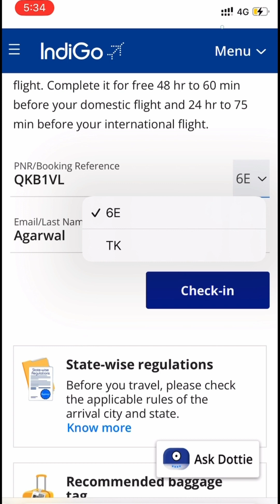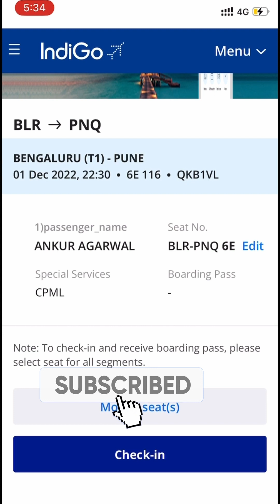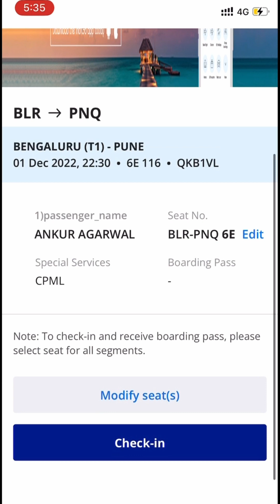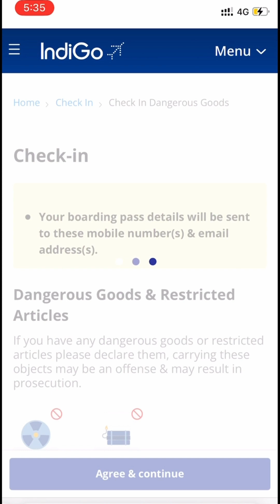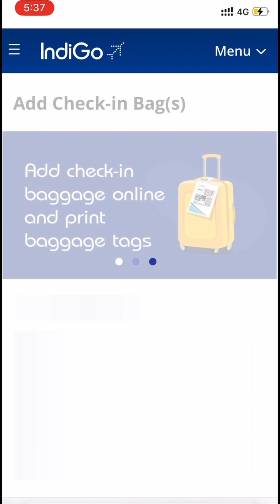Indigo Web Check in कैसे करें? How to Web Check in In Indigo?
Indigo web check-in. Indigo online web check-in portal provides you facility to check-in 48 hours before the time of Indigo flight. In this easy process you need t mention a few details required to generate your boarding pass. It also helps you select or upgrade your seat in the flight. In this video, I have demonstrated the entire process of Indigo flight web check-in. Hope you find the video helpful.